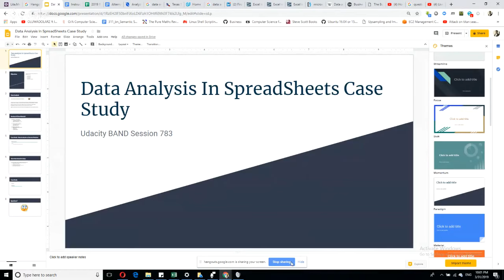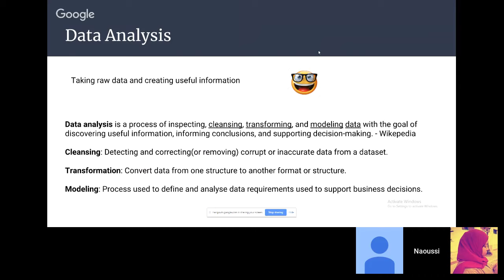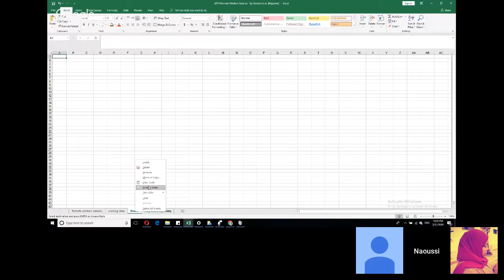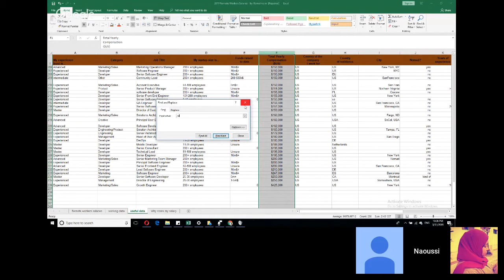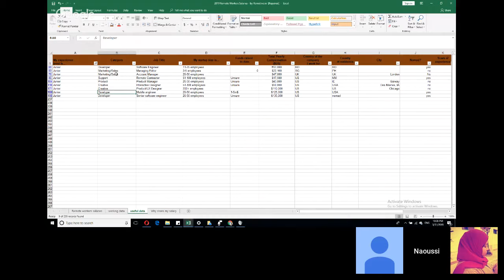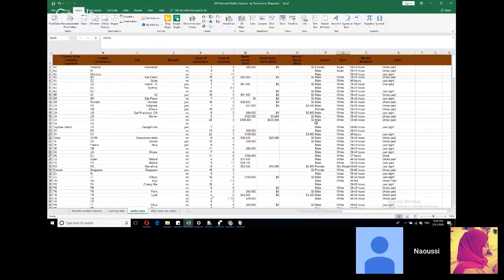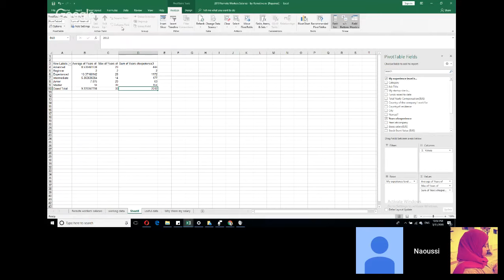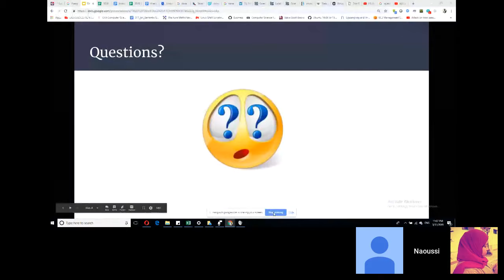Data Analysis in Excel Case Study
Udacity BAND - Data Analysis in Excel Case Study